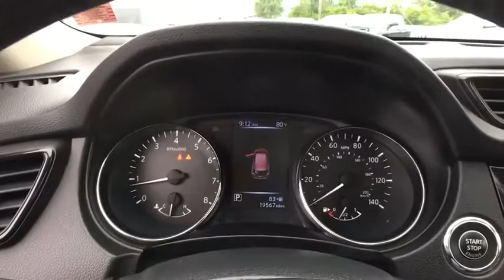2017 Nissan Rogue Vestal, Binghamton, Sayre, Ithaca, Horseheads, NY UN137Z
Palatial Ruby Used 2017 Nissan Rogue available in Vestal, New York at Matthews Nissan. Servicing the Binghamton, Sayre, Ithaca, Horseheads, NY area.

Matthews Nissan
3101 Vestal Pkwy E

 This vehicle won't be on the lot long! Very clean and very well priced! With less than 20,000 miles on the odometer, this 4 door sport utility vehicle prioritizes comfort, safety and convenience. Top features include front dual zone air conditioning, telescoping steering wheel, heated door mirrors, and a blind spot monitoring system. It features a continuously variable transmission, all-wheel drive, and a 2.5 liter 4 cylinder engine. We pride ourselves on providing excellent customer service. Please don't hesitate to give us a call. Nissan certified. One owner. Clean auto check. No accidents. Non-smoker. Bluetooth. Sunroof. Heated seats. Navigation. Charcoal cloth interior. Palatial ruby exterior.
Motion Activated Liftgate,Floor Mats & 2-PC Cargo Area Protector,SV Sun & Sound Touring Package,Radio: AM/FM/CD/AUX NissanConnect w/Navigation,Around View Monitor,Power Panoramic Moonroof,Heated Leather Wrapped Steering Wheel,Bose Audio,SV Premium Package